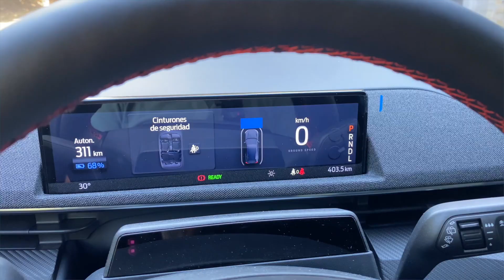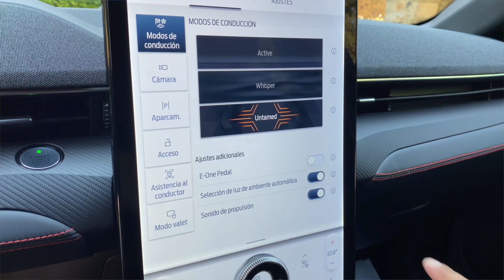Ford Mustang Mach E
És l’autèntica icona de la marca americana, amb un carisma que sobrepassa fronteres. Sí. Així és el Mustang... però en aquest cas la Mach-E, la versió de mobilitat ecològica amb la mateixa essència visual i de conducció d’un model que té, ja, 55 anys de vida. Un mite americà que es reconverteix en un cupè de carrosseria un xic SUV i pensat per a les famílies per marcar empremta al present pensant en el futur, arribant amb versions esteses fins als 610 kms d’autonomia estimada en WLTP.